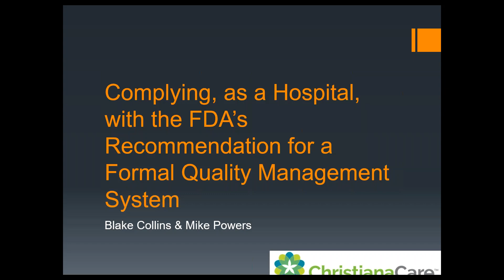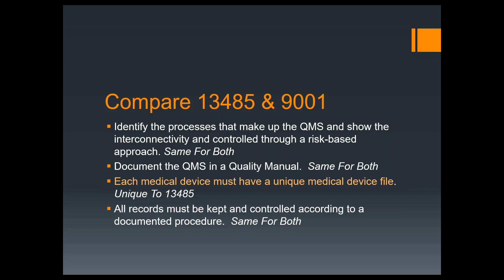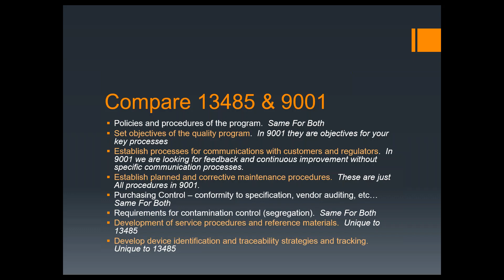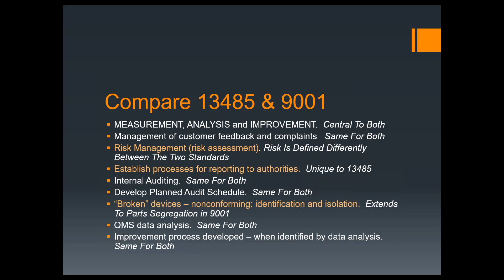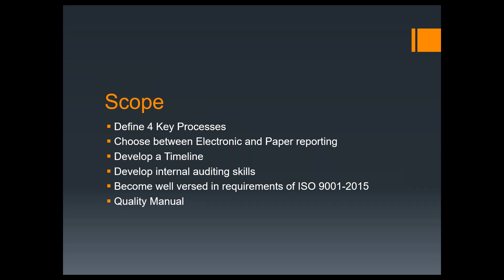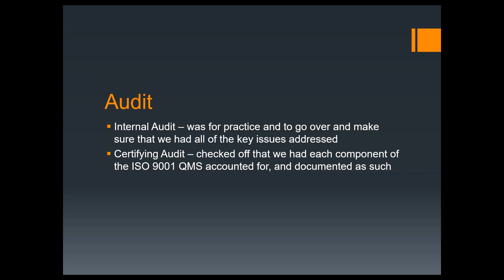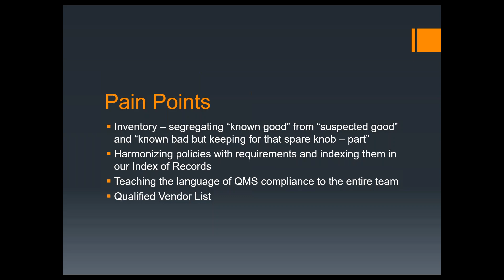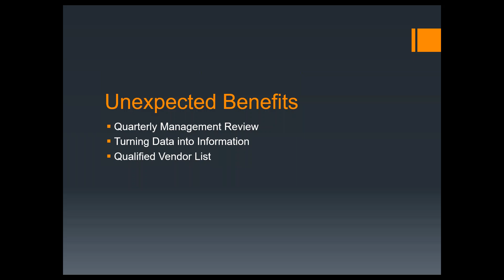Complying as a Hospital with the FDA's Recommendation for a Formal Quality Management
MD Expo Baltimore 2019